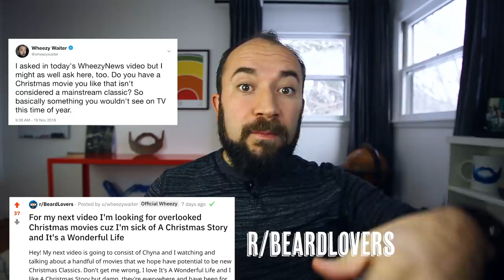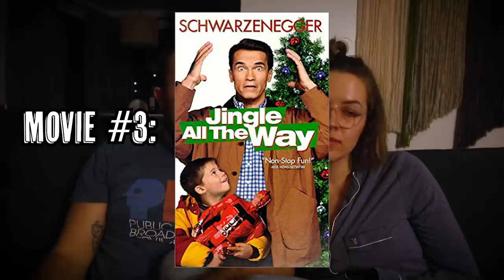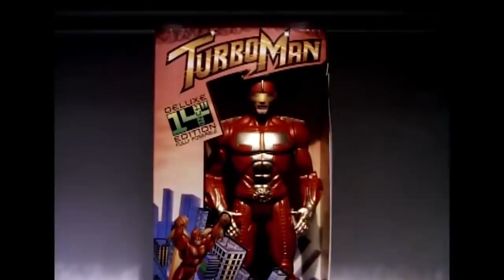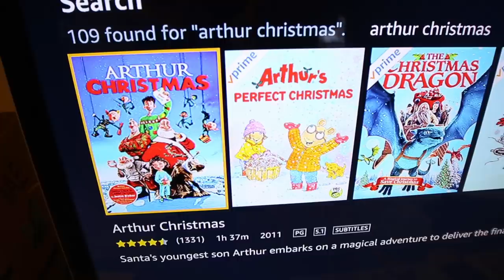Searching for a New Christmas Classic Movie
or text WHEEZYWAITER to 500500 to get 3 months of Audible for just $6.95 a month.

We Quit the Internet for a Month, Here's What Happened

Christmas Movie discussion and upcoming video talky talk over on the Beardlovers subreddit

THANKS PATRONS
Jakub Koziol
Byron Marsh
Jon Ivy
Cole Peterson